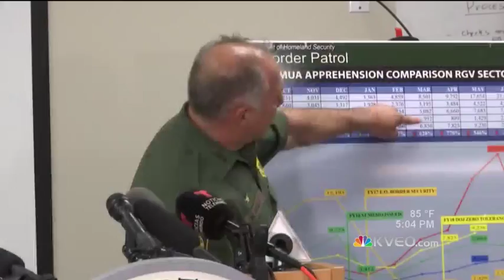U.S. Representative Cuellar on Immigration Situation